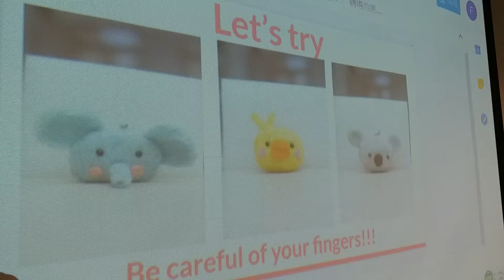Training on Handmade Wool Felt